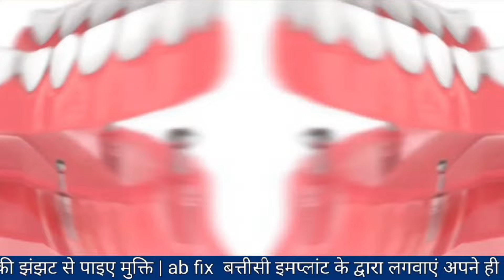कल ट्रेन की चपेट में युवक की मौत का था एक्सीडेंट कारण,ट्रेन में चढ़ने के दौरान हुआ हादसा,यूपी का था